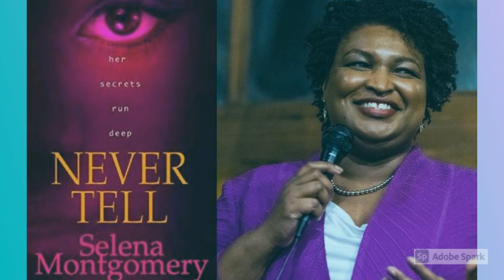New Channel Alert; ( The Black Her-Story Channel ).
Please visit the new Black Women’s Excellence and Abundance Channel. This new channel is dedicated to uplifting Black women in all walks of life and presenting our beautiful sisters in the light that they so richly deserve. There are so many great Black women who simply do not get the credit for all the great things that they have done. Black women are the backbone of this county and indeed the world.